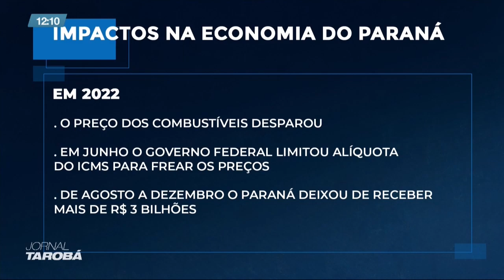Setores empresarial e industrial apontam impactos na economia com aumento do ICMS